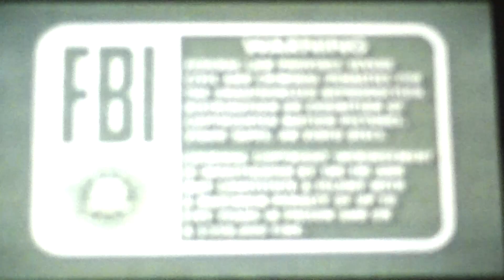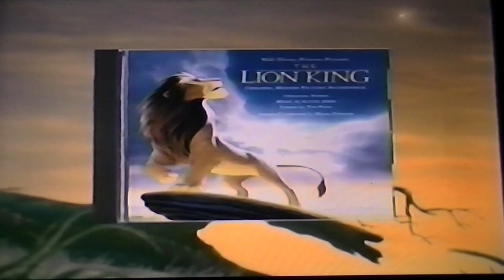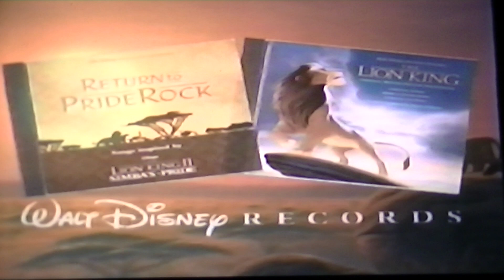Opening to The Lion King 2 Simba's Pride 1998 VHS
1. Green FBI Warning Bumper
2. Green Videocassette Bumper
3. Walt Disney Home Video Logo
4. Walt Disney's The Lion King Live Promo
5. The Lion King & Return to Pride Rock Soundtrack Promo
6. Animal Kingdom Trailer
7. Get Ready Promo Bumper
8. Coming Soon to Theaters From Walt Disney Pictures Bumper
9. Following Preview Bumper
10. A Bugs Life Trailer
11. Mighty Joe Young Trailer
12. Coming Soon from Walt Disney Home Video Bumper
13. The Rescuers Trailer
14. The First Doug Movie Ever Trailer
15. 101 Dalmatians Trailer
16. Mulan Trailer
17. Feature Presentation Bumper